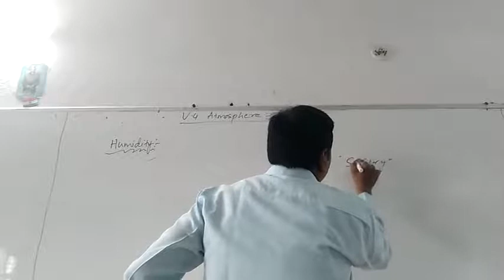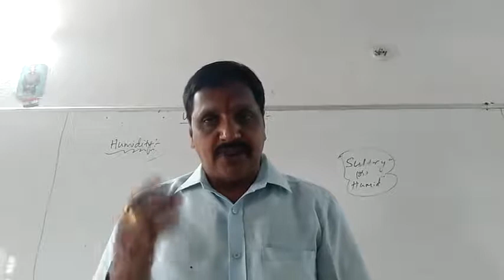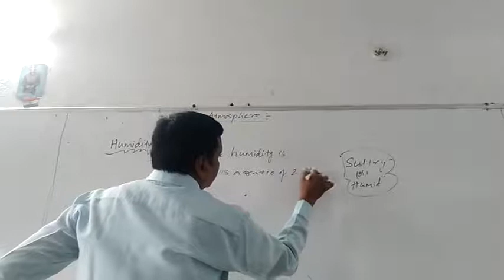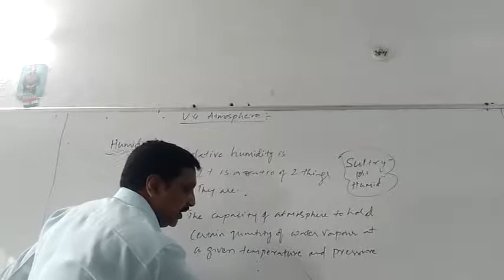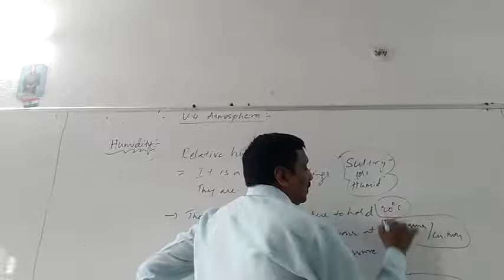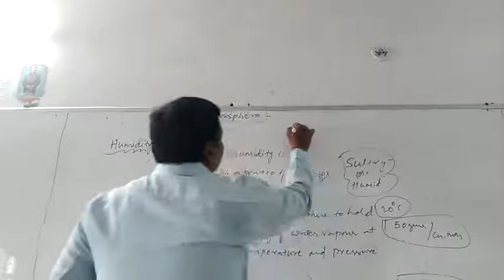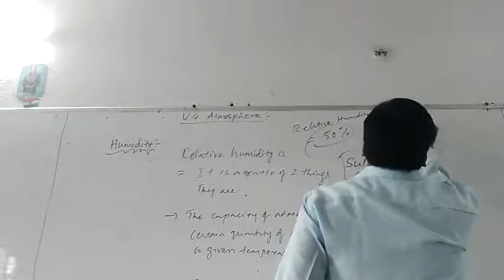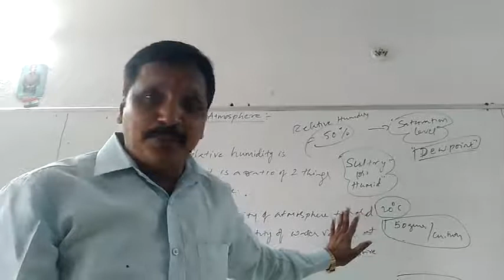Unit 4 Atmosphere 2